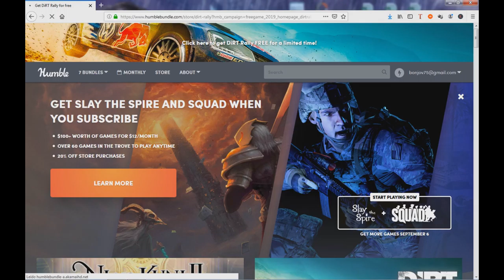🔝 DIRT RALLY 😍 JUEGAZO GRATIS para siempre | Te queda muy poco tiempo ****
Por tiempo muy limitado en Humble Bundle GRATIS "DIRT RALLY"